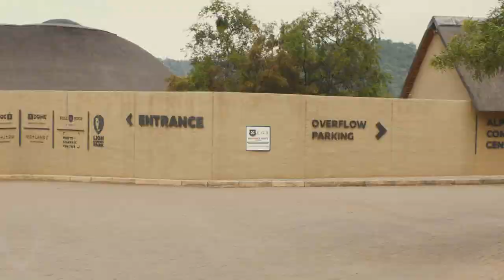BUSINESS & LIFE LESSONS FROM THE ANIMAL KINGDOM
In this video, I  share some business and life lessons from the Animal Kingdom, filmed on my recent trip to South Africa.

Order Michael's book to learn how to turn an idea into a Business.